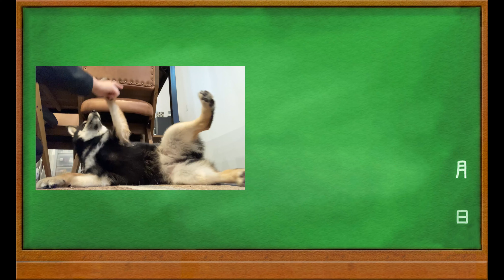【豆柴】566 ゴロ～ンの練習をする柴犬【柴犬】Shiba Inu practicing lying down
子犬の頃も練習してたんですが、すっかり忘れてしまってました。
ので、もう一度練習してます😊👍

たまに、youtubeの不具合でコメントがネットの狭間へ消えていることがあります。

英語翻訳
DeepL翻訳ツール様

犬種：豆柴（柴犬）
性別：女の子
生年月日：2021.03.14前後生まれ
京都在住

【azuki profile】
【Dog breed】siba inu (mame siba)
　Female dog
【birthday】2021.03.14